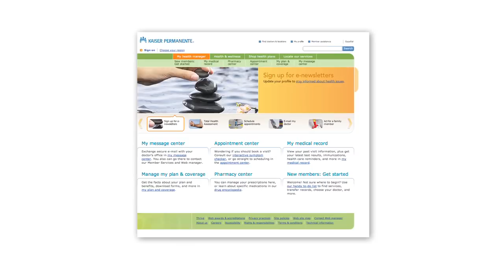Interview with Dr. Robert Pearl of Kaiser Permanente on "The Valley Girl Show" with Jesse Draper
In this episode of "The Valley Girl Show, " Jesse Draper interviews Dr. Robert Pearl, the Executive Director and CEO of the Permanente Medical Group.  The Permanente Medica Group is part of Kaiser Permanente, the largest managed healthcare organization in the U.S.  Draper talks with Pearl about the way that technology is being used to improve healthcare.